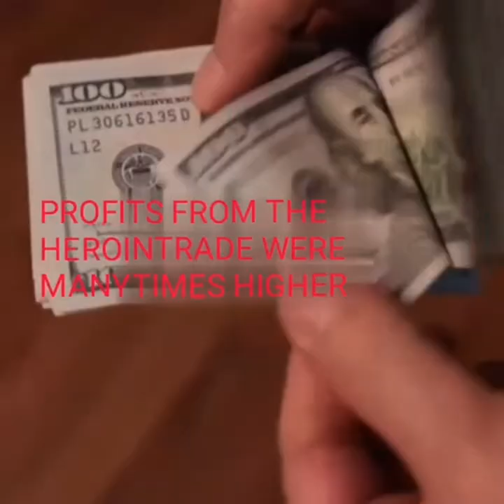DOCU GANG 4 : WHO WERE THE CORLEONESI?? ( TOTO RIINA BERNARDO PROVENZANO)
The Corleonesi is a powerful faction within Italy's Cosa nostra or mafia . During the 1980s and 1990s, after a bloody mafia war , they largely dominated the mafia and its practices in Sicily .

23 Salvatore Piccolo 24 Carlton Leach 25bumpy johnson 26Amado Carrillo Fuentes 27Vincent chin gigante 28 Felix Gallardo 29Toto riina 30 Billy the kid 31 Azie faison 32 Vincent palermo ( real Tony soprano) 33 Freddie foreman 34 Phil leoneti 35 Angelo sepe 36 Frankie Fraser BONUS 1 what kind of watches the gangster wear ?? BONUS 2 what kind of car the gangster drive ??BONUS 3 What kind of house the gangster live in ??
HEY MY NAME IS RIES FROM TOPGANGSTER DOCUMENTARY .HOW ARE YOU ?? MINE FAVORITE MOVIE IS GOODFELLAS. I LIKE TO SHOW YOU MINE PASSION FOR GANGSTER .IAM NOT A PROFESSIONAL ENJOY THE VIDEO S SUPPORT THE CHANNEL PLEASE THANKS A LOT SUBSCRIBE TO MISS NOTHING ABOUT GANGSTER HISTORY